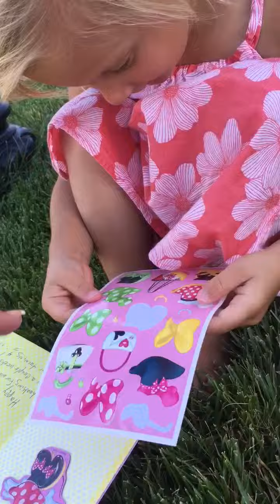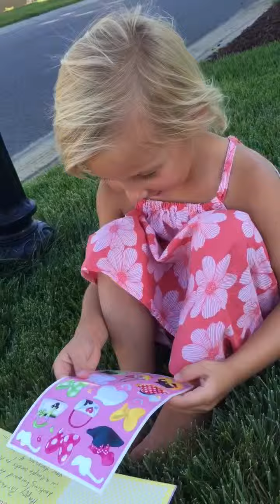Bday card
Checking the mail